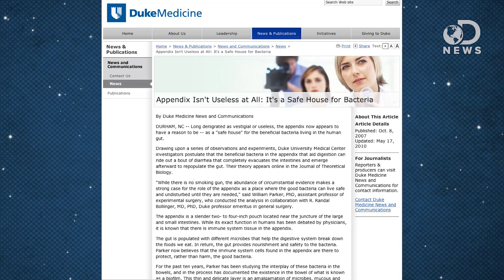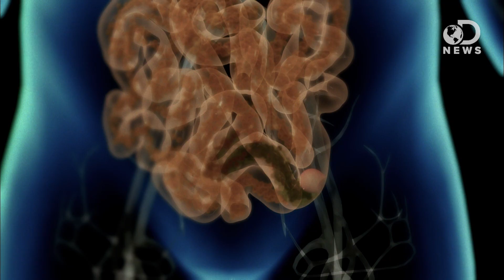Is Your Appendix Actually Useless?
It’s commonly believed that the appendix no longer has a use. Is there any truth to this? Tara is here to discuss new research that finds its function.

Biofilms in the large bowel suggest an apparent function of the human vermiform appendix
“The human vermiform (“worm-like”) appendix is a 5–10 cm long and 0.5–1 cm wide pouch that extends from the cecum of the large bowel.”

Appendix Isn’t Useless at All: It’s a Safe House for Bacteria
“Long denigrated as vestigial or useless, the appendix now appears to have a reason to be -- as a "safe house" for the beneficial bacteria living in the human gut.”